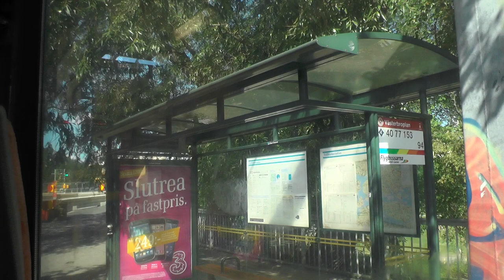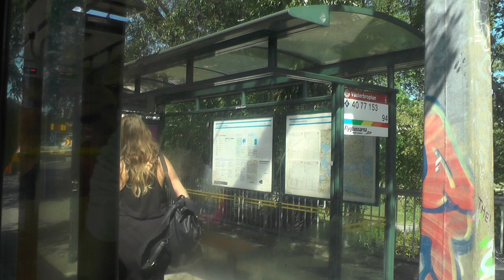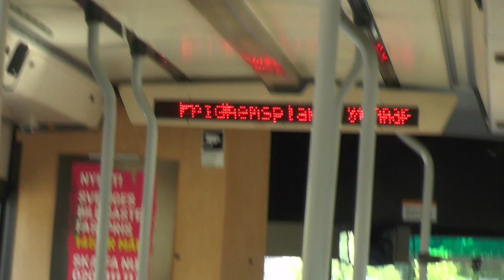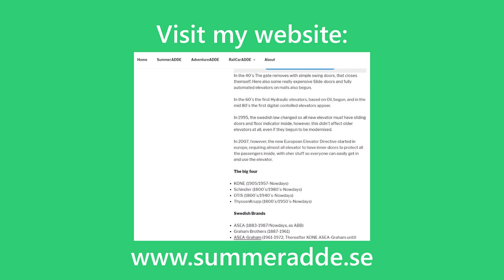Riding on the last Scania MaxCi low floor bus in Stockholm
Scania Maxci was Scania's first low-floor bus series introduced in the mid-90's. The buses delivered to Stockholm city has been run in 20 years but was finally decomissed in 2014 and replaced by MAN LionCity hybrids. As far as I know, these buses has been sold to the baltikum states but I am not sure. At least one bus has been donated for preservation to Swedish tramway society by Keolis.

This particular bus was one of the few that received a red LED-matrix display inside already in the 90's and might have been a replacement bus for one of those blue buses that ran on line 4 at the time. (as seen on 4:18 with the bus that was newly delivered.) I remember those display only showing line number and destination if it was run on other lines but I think they worked correctly for line 1, 3 and 4. This was until mid-2000's when a new automatic announciator system (called BussPC) was widely introduced and other buses received a yellow LED-matrix displays. The ones that already had the older red ones were kept and worked fine with the new BussPC system, as seen on this video.

Line: 77 from Liljeholmen to Fridhemsplan. It's destination is Karolinska Sjukhuset.